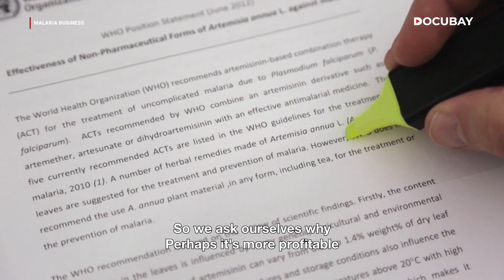Artemisia Annua Controversy And The Cure To Malaria - Documenatry Trailer | WATCH NOW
Every year, malaria claims 500,000 lives, mostly children. While drugs and vaccines exist, the simple Artemisia annua plant, used in traditional Chinese medicine for centuries, offers a potential solution.
Effective and affordable plant faces resistance in some parts of the world. The stories of farmers growing Artemisia annua, the patients who have benefited from its use, and the experts questioning the dominance of pharmaceutical solutions.
Could Artemisia annua be the key to ending malaria?